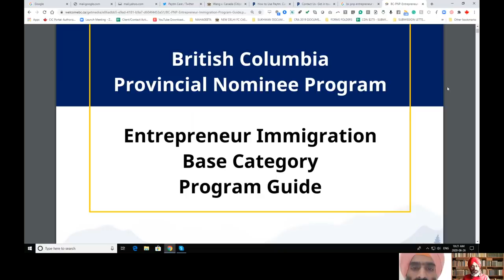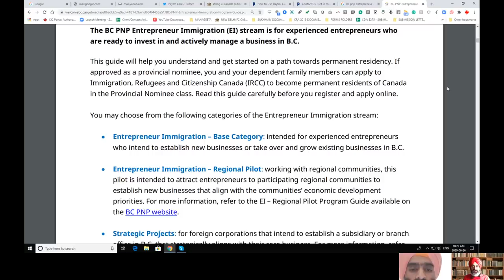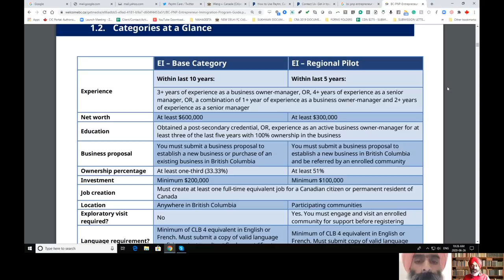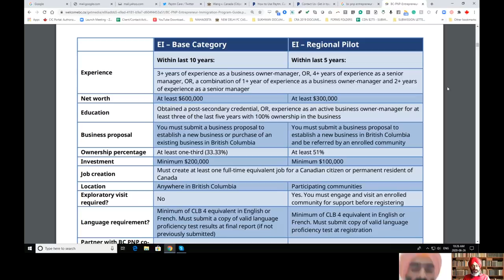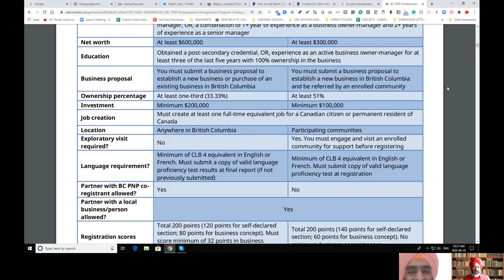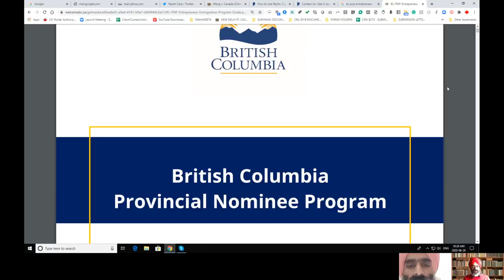Canada Investor visa - is not the right option for you